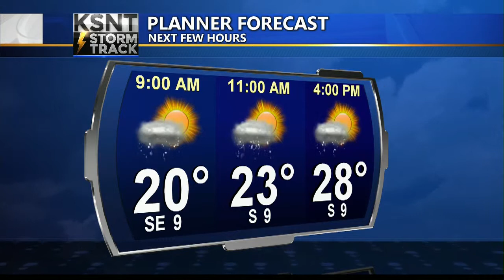Saturday AM Weather Update